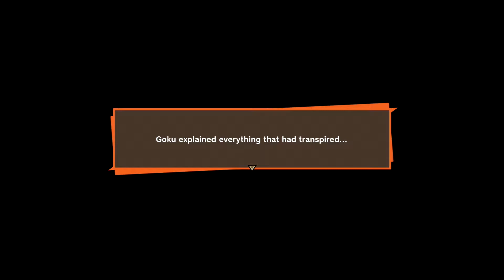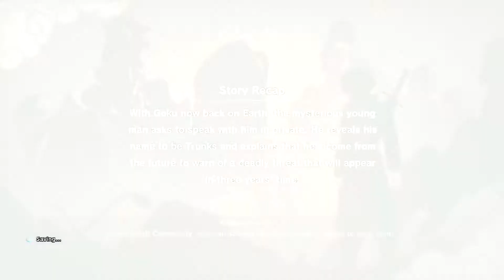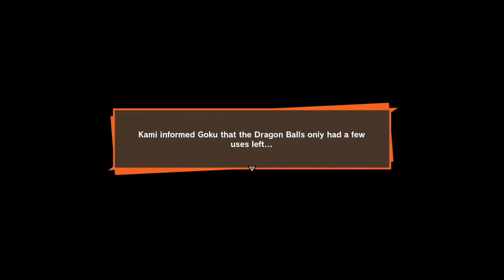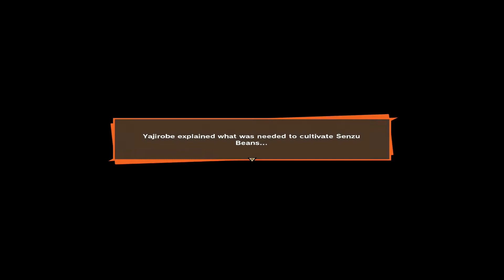Dragon Ball Z: Kakarot - Episode 24 - Training to Fight the Android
Thanks to the warning from Trunks the Z fighther prepare themselve to fight the android that will appear in 3 years